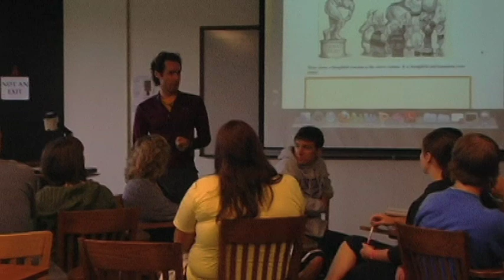Jesus Ilundain-Agurruza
Jesus Ilundain-Agurruza, associate professor of philosophy at Linfield College, teaches a Philosophy of Sport class at Linfield.